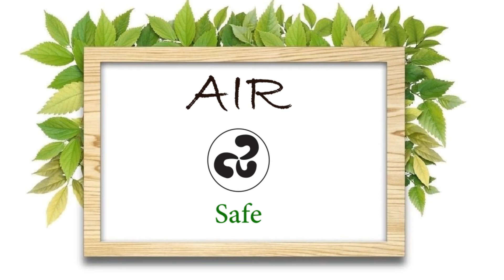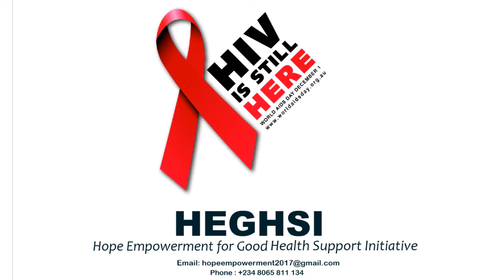HIV VIDEO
Advocacy video on HIV/Aids Nigeria